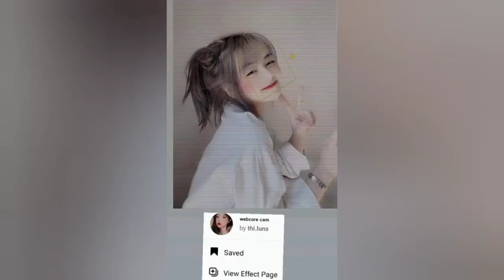Tổng Hợp Filrers Trên Instagram Mới Nhất 2022 - Instagram Filters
- Thấy hay thì live và sud để ủng hộ mk nha hihi
filter, filter instagram, effects, tổng hợp các filter instagram đẹp và mới nhất, filter tháng 10, filters, Instagram filters for boy, Filters xinh Trên Instagram, aesthetic filters for instagram, instagram story filters, new face filters on instagram, instagram photo filters, how to get filters on instagram
 @Instagram Filter ​